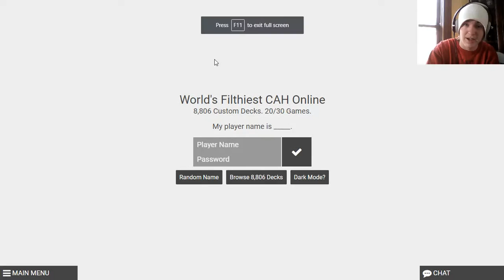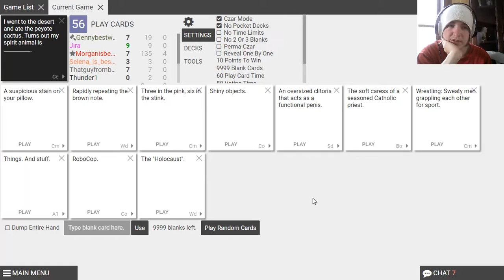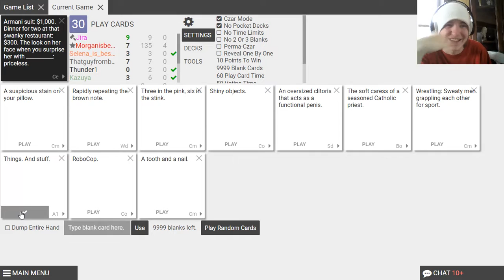Cards Agianst humanity- With facecam